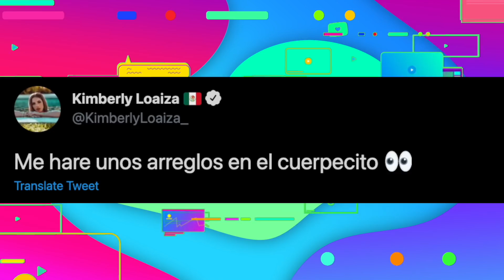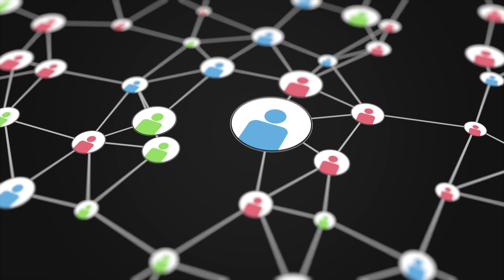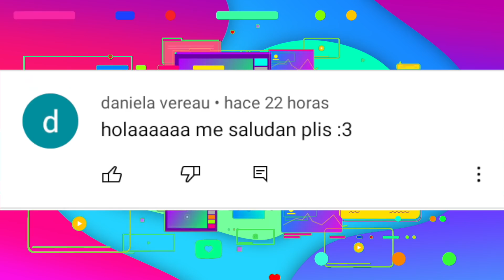¿CÓMO SIGUE KIMBERLY LOAIZA?, FEDE Y EDDY SE SEPARAN, CONOCE QUÉ YOUTUBER ESPERA BEBÉ Y MUCHO MÁS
Hoy en el Trending vamos a contarte del embarazo de Scarlette Johanson, Kenia Os prepará música nueva, Fede Vigevani y Eddy Skabeche se divorcian, Descubre que Youtuber espera a su primer bebé y mucho más.